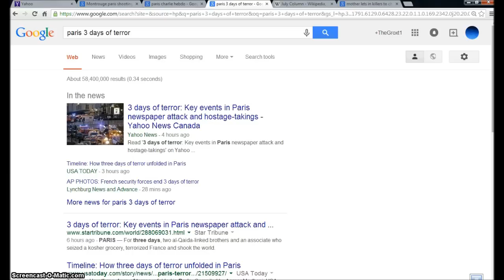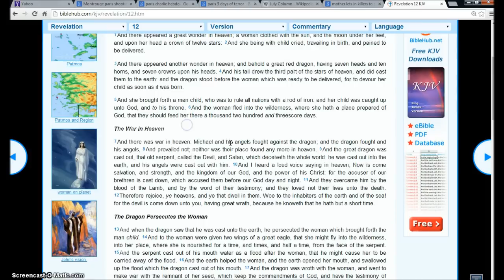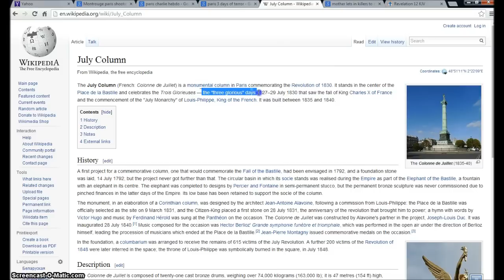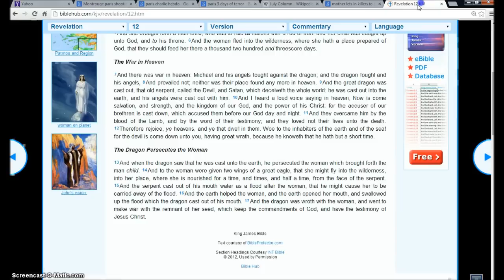Paris 3 Days of Terror. WW3 Armageddon signs. Illuminati Freemason Symbolism.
An investigative look into the 3 days of terror in Paris. The evidence shows Jesus is preparing to open the seals of the Bible to begin the end of days.
◄ Revelation 13 ►
1And I stood upon the sand of the sea, and saw a beast rise up out of the sea, having seven heads and ten horns, and upon his horns ten crowns, and upon his heads the name of blasphemy. 2And the beast which I saw was like unto a leopard, and his feet were as the feet of a bear, and his mouth as the mouth of a lion: and the dragon gave him his power, and his seat, and great authority. 3And I saw one of his heads as it were wounded to death; and his deadly wound was healed: and all the world wondered after the beast. 4And they worshipped the dragon which gave power unto the beast: and they worshipped the beast, saying, Who is like unto the beast? who is able to make war with him? 5And there was given unto him a mouth speaking great things and blasphemies; and power was given unto him to continue forty and two months. 6And he opened his mouth in blasphemy against God, to blaspheme his name, and his tabernacle, and them that dwell in heaven.

7And it was given unto him to make war with the saints, and to overcome them: and power was given him over all kindreds, and tongues, and nations. 8And all that dwell upon the earth shall worship him, whose names are not written in the book of life of the Lamb slain from the foundation of the world. 9If any man have an ear, let him hear. 10He that leadeth into captivity shall go into captivity: he that killeth with the sword must be killed with the sword. Here is the patience and the faith of the saints.

11And I beheld another beast coming up out of the earth; and he had two horns like a lamb, and he spake as a dragon. 12And he exerciseth all the power of the first beast before him, and causeth the earth and them which dwell therein to worship the first beast, whose deadly wound was healed. 13And he doeth great wonders, so that he maketh fire come down from heaven on the earth in the sight of men, 14And deceiveth them that dwell on the earth by the means of those miracles which he had power to do in the sight of the beast; saying to them that dwell on the earth, that they should make an image to the beast, which had the wound by a sword, and did live. 15And he had power to give life unto the image of the beast, that the image of the beast should both speak, and cause that as many as would not worship the image of the beast should be killed.

16And he causeth all, both small and great, rich and poor, free and bond, to receive a mark in their right hand, or in their foreheads: 17And that no man might buy or sell, save he that had the mark, or the name of the beast, or the number of his name. 18Here is wisdom. Let him that hath understanding count the number of the beast: for it is the number of a man; and his number is Six hundred threescore and six.

Hallelujah.